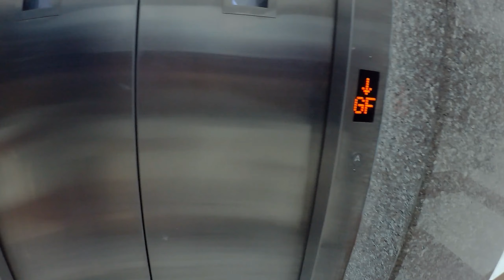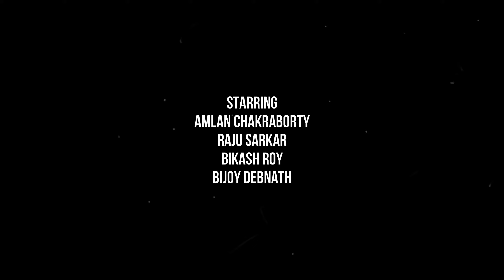Guwahati, Assam to Tarapith, WB Train Vlog with Friends Part 1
How to reach Tarapith WB, from Guwahati by train. Train Vlog😀 Fun Video